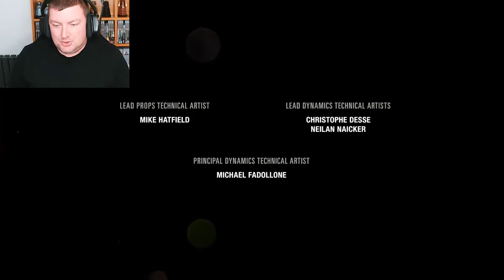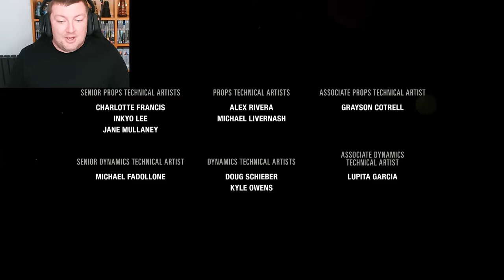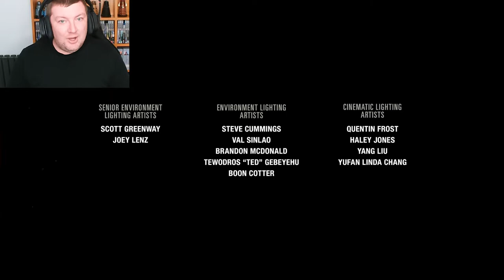An Impossible Decision - THE LAST OF US REMAKE - PART 21 [FINALE]